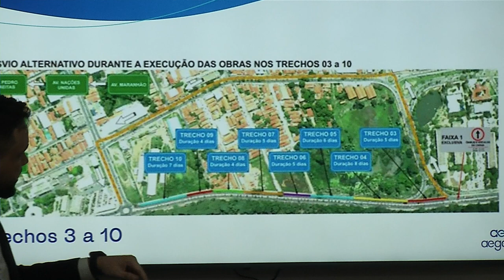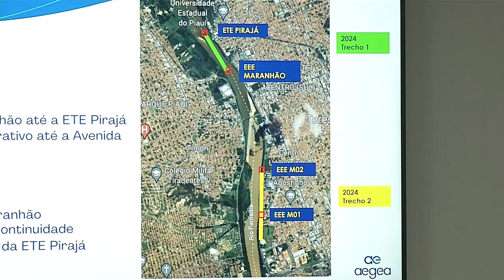Começam obras de esgotamento sanitário na Avenida Maranhão